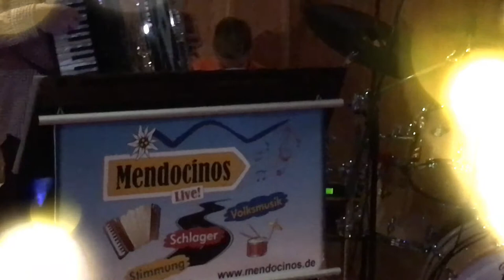Die Mendocinos A39 - Bayrischer Abend - Kult-Schlager - Tina und Marina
Das Kult-Schlager-Duo Mendocinos - Schlager, Party, Stimmung, Live, ist ein Live-Musik-Duo, aus dem Herzen der Pfalz aus Kaiserslautern, das mit Silberbach-Akkordeon und Pearl-Schlagzeug in der Saar-Pfalz-Region unterwegs ist.
Nach dem Motto Schlager, Party, Stimmung, Live, sind die Mendocinos auf den unterschiedlichsten Veranstaltungen wie Fasching, Tanz in den Mai, Vatertagsparty, Kirmes, Geburtstage, Hochzeiten, Oktoberfeste, Hüttengaudi, Bayrische Abende, Schlagerpartys, und vielem mehr vertreten.

Unsere Instrumente:
(Akkordeon Silberbach Mendocinos-Edition mit Limex-Midi MPRX, Soundboard G5Plus, MexGroove, MexGitarrist, MexBassist, MC12, MCX, Touch-Display und Limex Funk V1, Pearl-Schlagzeug)